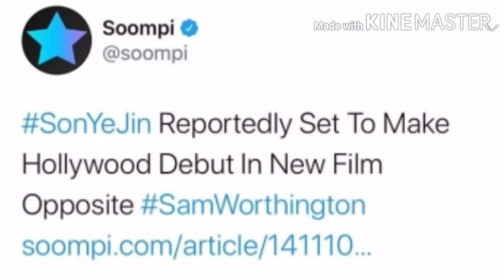SUKSES DENGAN CRASH LANDING ON YOU, SON YE JIN AKAN MAIN FILM HOLLYWOOD YANG BERJUDUL CROSS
Sumber : google